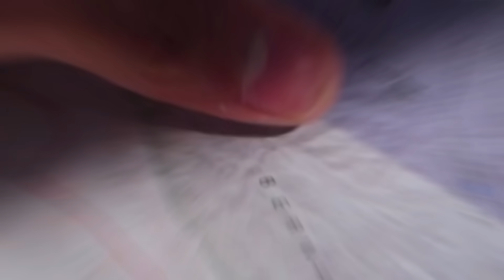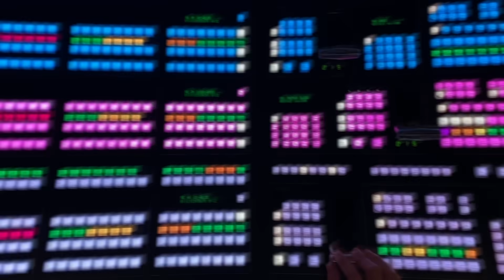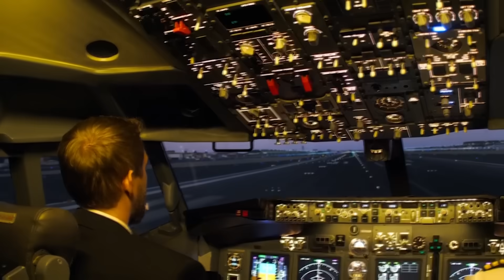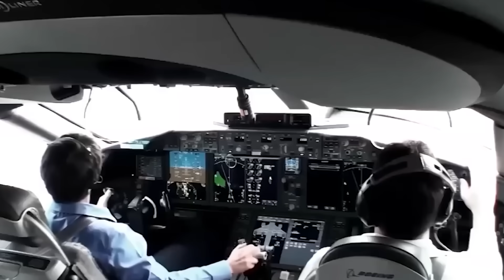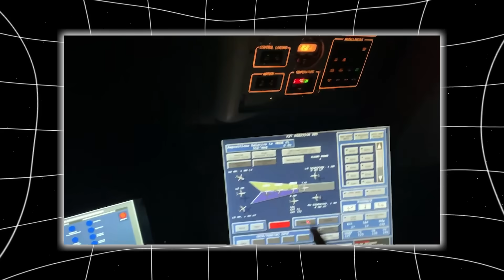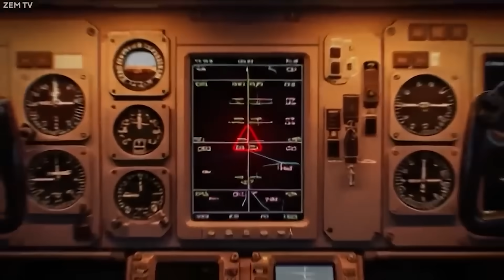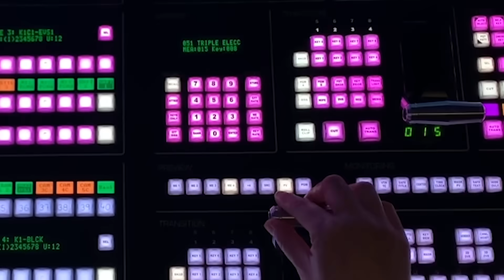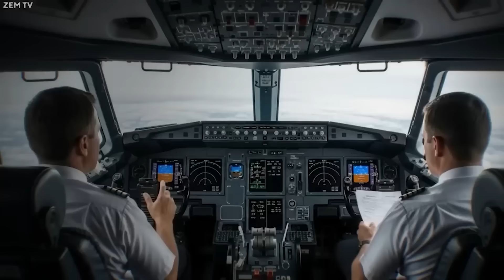Scientists REVEALS the Men Behind the Crash of Air India 171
When Air India Flight 171 lifted off the runway in Ahmedabad, no one imagined it would become one of the most controversial disasters in modern aviation. Within 60 seconds of takeoff, the aircraft lost all engine power, plunged into a populated area, and exploded on impact—killing 260 people onboard. The cause was elusive. The theories were many. Flap error, engine flameout, weather anomalies, cyberattacks. But then the preliminary report surfaced. And buried inside its sterile pages, surrounded by technical jargon and deflected responsibility, was a single finding that changed everything: both engines had been manually shut down. Someone—inside the cockpit—had deliberately moved the fuel control switches to cutoff.
At first, the world turned toward the pilots. Was it suicide? Was it error? Or was it something more complicated—something involving Boeing, buried airworthiness bulletins, and a corporate structure built to avoid blame? Scientists, analysts, and investigators began to piece it all together. And what they found didn’t just answer who caused the crash… it exposed why the truth may never have been meant to survive.